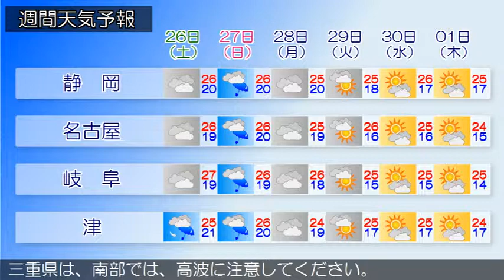2015/09/24 東海地方の天気予報 昼